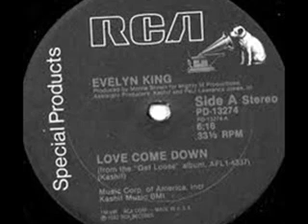Evelyn King - Love Come Down.wmv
Evelyn King - Love Come Down (1982)